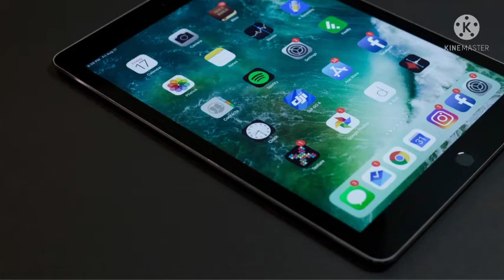Ep.13 Date 14-7-21| IT performed well, volatility is expected for the Expiry tomorrow.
Welcome to the channel 'It's iB'. This is a video from the playlist 'Show After Stock Market' regarding the stock market daily analysis which is done in Malayalam. Look to the playlist 'Show After Stock Market' for the daily malayalam stock market analysis & to get some stock tips on daily basis.

Nifty & Bank Nifty Status:
Nifty opened the day flat at 15811 and got the rally in the banks and IT and got some strength and the Nifty closed at 15853.

Performed Stocks:

Mind Tree up by 8.3 %
TechM up by 2.7%
Mphasis up by 8.4%
Happiest Mind up by 9.8%
Cams up by 14.7%
Cdsl up by 3.9%
Kitex again reached UC

FII's & DII's Activities:

FII Selling for 1303.95 Cr
DII Buying for 1335

News Updates:
Wholesale Price Inflation data is in12.08%

Stocks to watch for Short Term:
Tyre Sectors

സ്റ്റോക്ക് മാർക്കറ്റിൽ ആദ്യം വേണ്ടത് ഒരു Demat account ആണ്.

1)ഒരു രൂപ ചിലവില്ലാതെ ഒരു demat അക്കൗണ്ട് തുടങ്ങാൻ ഈ ലിങ്ക് use ചെയ്യൂ. Accumen Touch Broker, Kerala's own Stock Broker

2)Upstox എന്ന Discount broker ഇൽ താഴെ കാണുന്ന ലിങ്കിൽ നിന്നും അക്കൗണ്ട് തുടങ്ങുക.

Demat Account open ചെയ്യുന്നതിന് സഹായം ആവശ്യമുണ്ടെങ്കിൽ കോണ്ടാക്റ്റ് ചെയ്യുക.

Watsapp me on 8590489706